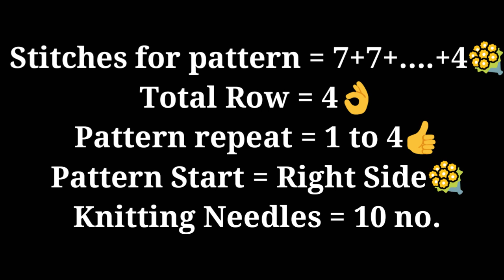Knitting pattern of sweater